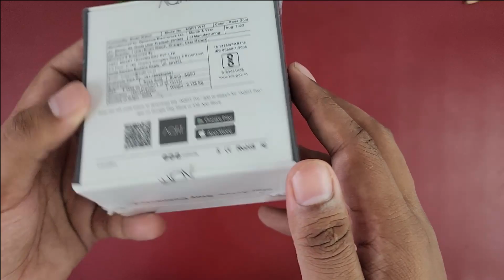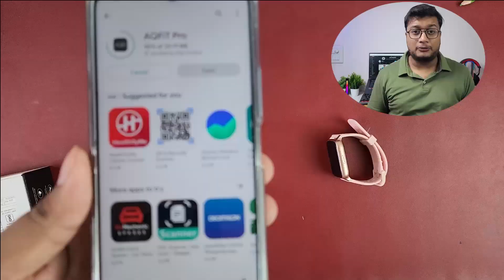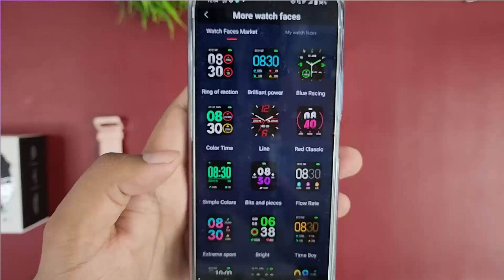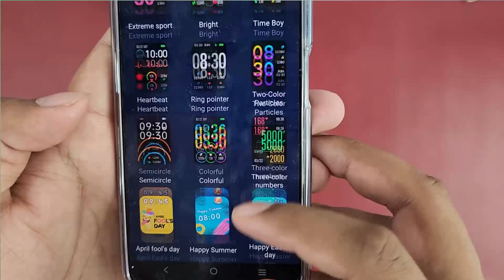[ Smartwatch Under 1000 rupees ] Big billion days | Aqfit W16 smartwatch unboxing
Aqfit W16 smartwatch unboxing [ Smartwatch Under 1000 rupees ] Big billion days. Flipkart big billion days sale 2022 is here and you can get best smartwatches at a deals and discounted price with 10% additional bank discount. For today's video we have AQfit W16 smartwatch. This is one of the best selling smartwatch under 1000 rupees which can be bought during Flipkart big billion days.
There are other smartwatches as well which you can buy but AQFIT W16 come with a 2.5 d curved display and both of the basic sensors.

Ring light

 aqfit smartwatch
 aqfit w16 unboxing
 flipkart big billion days 2022
aqfit w16 smartwatch
aqfit w16 smartwatch review
aqfit w16 review
aqfit w16 unboxing
aqfit w 16 smartwatch
aqfit w 16
aqfit w16 smart watch
flipkart big billion days offer
flipkart big billion days smartwatch offers
aqfit smartwatch
aqfit watch
best smartwatch
jstech
smart watch
smartwatch